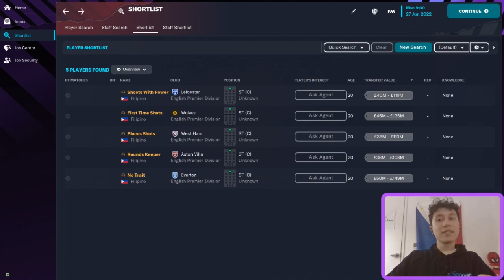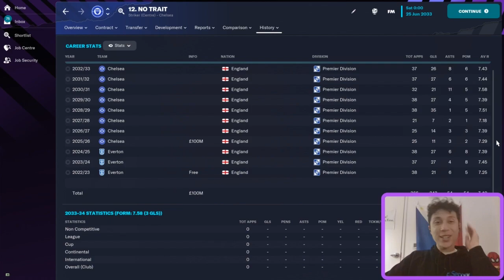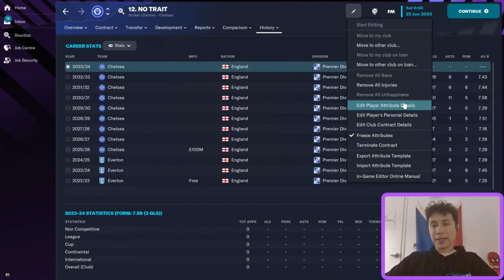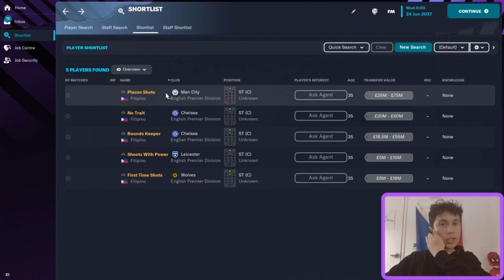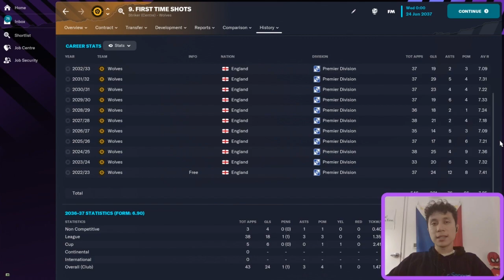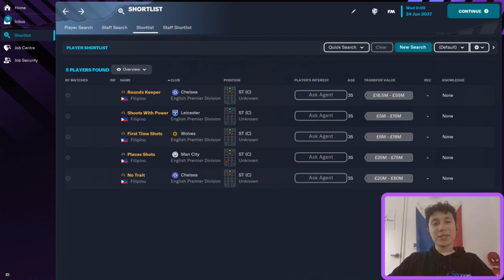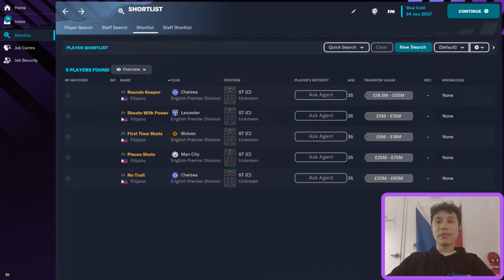Which Player Trait Will Help The Perfect Player Score The Most Goals? | FM23 Experiment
Welcome to the Filipino FM channel! This is your home for Filipino Football Manager 2023 content. In this video, I created five perfect players, each with different goalscoring player traits, to see which player trait would help the perfect player score the most goals in their career.